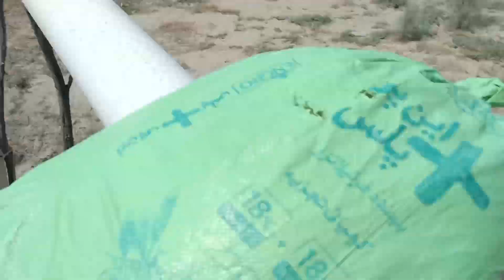Inteqam Ki Intha Ho Gai